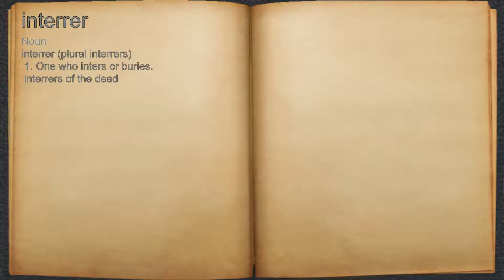What does interrer mean?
A spoken definition of interrer.

Intro Sound:
Typewriter - Tamskp